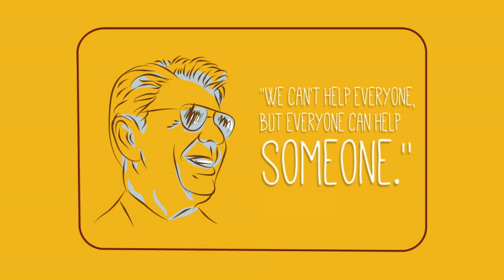Inspirational Videos for Work - Ronald Reagan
Mr. Reagan,you're my choice.  I lived the 80's and I want my kids to have the prosperity and the opportunity that I had.   It was not handed to you, but if you wanted it and tried it was there for you.  Regan was genuine, that's what we need, someone who is genuine.